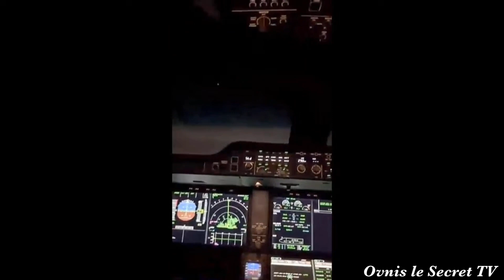Ovnis Sondes Depuis des Avions